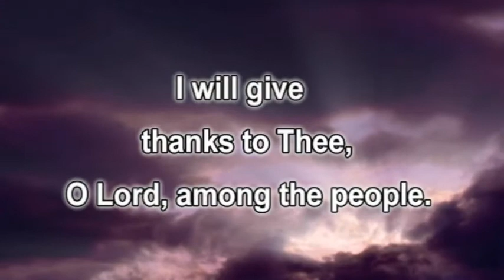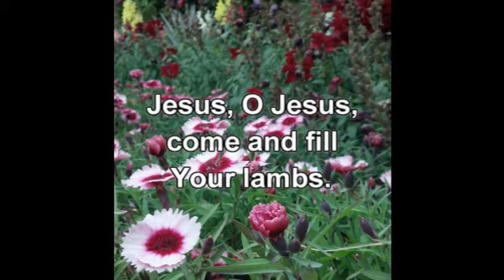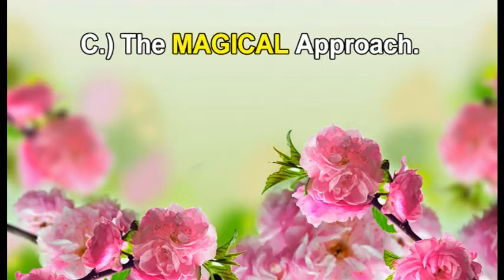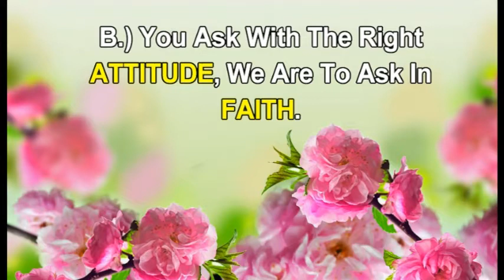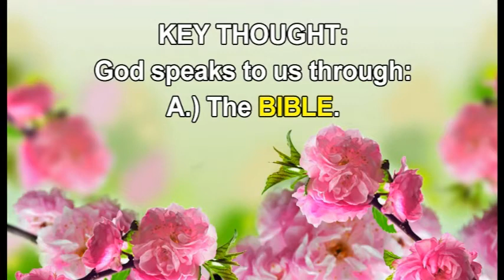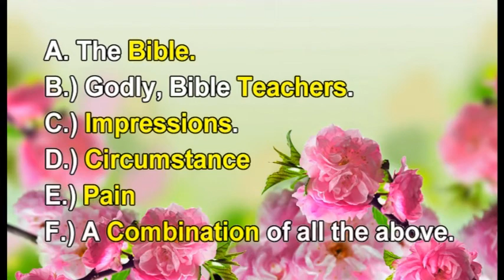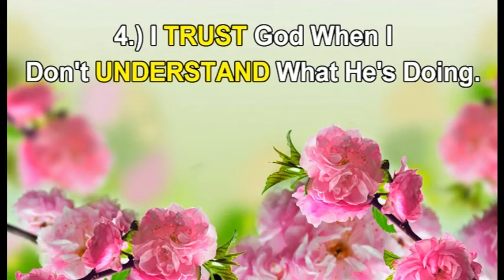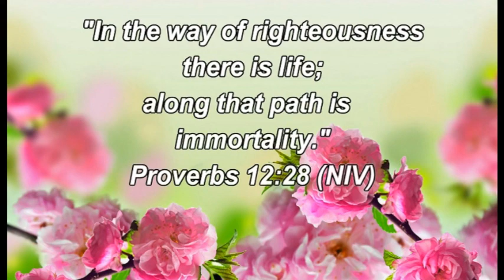The 23rd Psalm Pt.4- God's Antidote To Indecision- Crossroads Community Baptist Church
Join Pastor Doug Dunnavant, as he presents the fourth sermon in the series based on the 23rd Psalm. This sermon will show you the antidote to indecision.